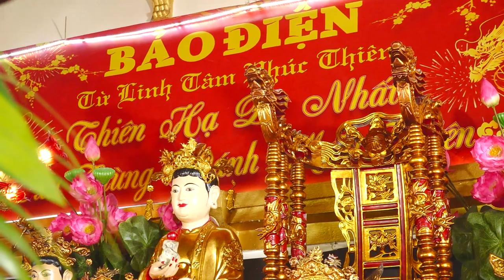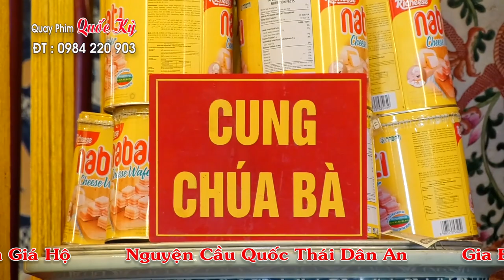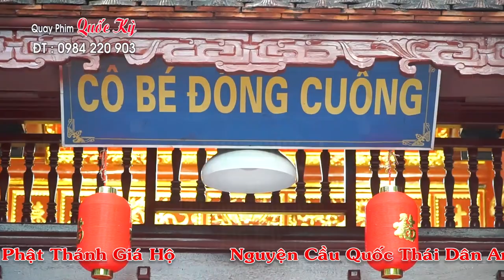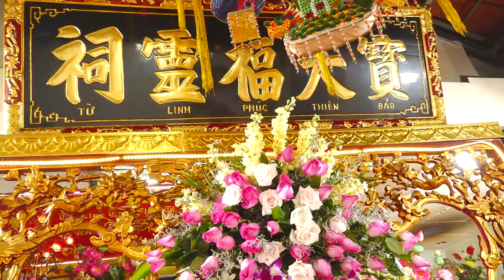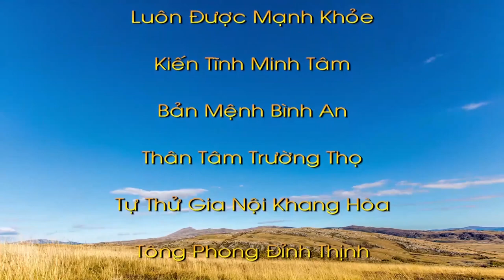Đồng Thầy : Nguyễn Thị Bình - Lễ Hầu Khai Xuân 2023 - Clip 2